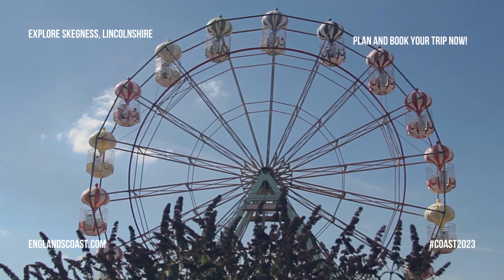Explore Skegness on the Lincolnshire coast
Escape to the beautiful seaside town of Skegness, where you can enjoy stunning sandy beaches, traditional seaside attractions, and a range of outdoor activities for all ages. With a rich history and a welcoming community, Skegness is the perfect destination for your next coastal getaway.